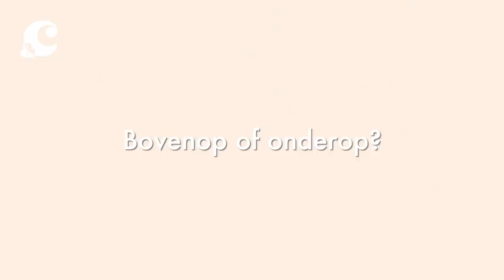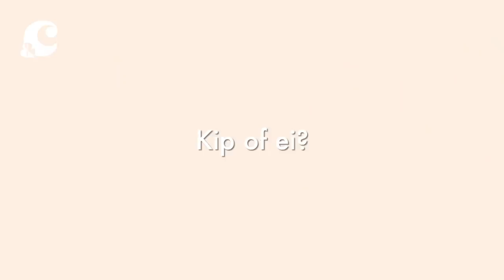RUBEN NICOLAI MOET KIEZEN: TIJL BECKAND OF RUBEN VAN DER MEER? - &C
Ruben Nicolai geeft zich volledig bloot deze maand. Ook in de Razendsnellevragenronde is hij niet bang om keuzes te maken. Nou ja, op eentje na dan. Kiezen tussen Tijl Beckand en Ruben van der Meer is een no-go. Maar kiezen tussen Chantal en Yolanthe? Geen probleem. Hij heeft geluk dat Chantal niet in de buurt is.

Ruben vertelde in het interview met Chantal dat hij nooit meer zou beginnen aan een relatie. Tot hij zijn nieuwe liefde Pauline ontmoette. Alleen samenwonen gebeurt niet zomaar in huize Nicolai. Als Ruben nu moest kiezen tussen latten of samenwonen, zou hij eerst heel lang latten en uiteindelijk toch gaan samenwonen. Vinden wij helemaal prima, maar dan zal hij wel nog heel lang zelf de kots van zijn katten moeten opruimen. En dat terwijl hij een hondenmens is. Verder zullen Wim en Jungle vast heel lief zijn. Hopen we dan.

Camera: Dieko Mirza
Montage: Meike Vonder